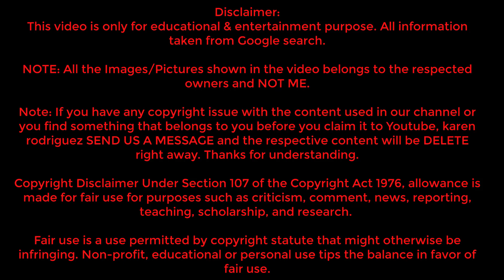Ariana Isabel | Unveiling the Rise of a Social Media Maven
With a staggering 261,000 followers on her Instagram handle @arianaa_isabel, Ariana has captured the hearts of many with her breathtaking fashion, charismatic looks, and an infectious personality. Her journey on Instagram is not just about pictures; it's about creating a lifestyle that resonates with her ever-growing audience.

Follow her on Instagram : @arianaa_isabel

Note: If you have any copyright issue with the content used in our channel or you find something that belongs to you before you claim it to Youtube, karen rodriguez SEND US A MESSAGE and the respective content will be DELETE right away. Thanks for understanding.